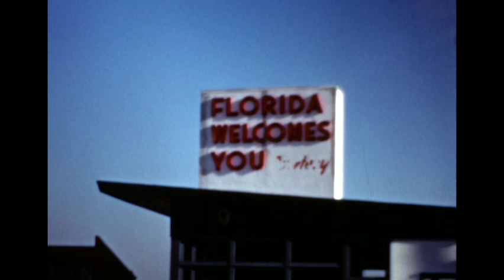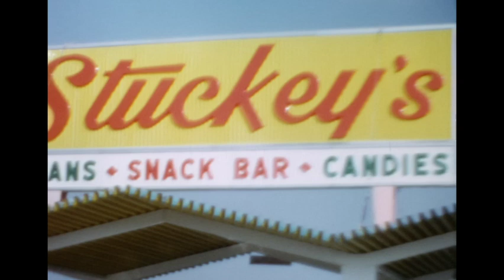1964 Visit to Florida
Fall 1964 visit from Philadelphia, PA to Florida by Mr. & Mrs. Andrew MIles & James Carmody.  Includes stops at:
* Howard Johnson's restaurant at 283 S. Irby Street in Florence, South Carolina.

* Bon-Aire Motel in St. Pete Beach, Florida

* Boat tour of "Millionaire's Row" in Fort Lauderdale, Florida

* Stop at unknown Stuckey's on the drive home.

8mm Silent Movie Footage. Kodachrome.